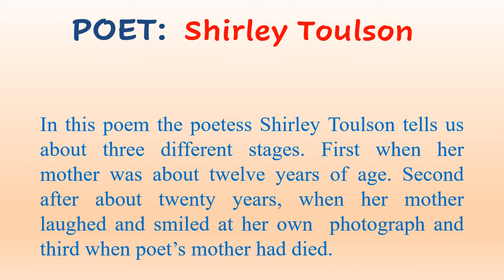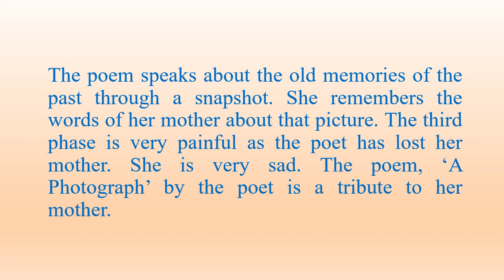A Photograph Central Idea | Hindi Explanation | English Poetry | Class 11 | Hornbill Textbook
This video covers Hindi explanation of Central Idea of Class 11 Poetry-1 "A Photograph" from a Hornbill textbook as per NCERT Syllabus prescribed by Madhyamik Shiksha Parishad, Prayagraj, U.P.